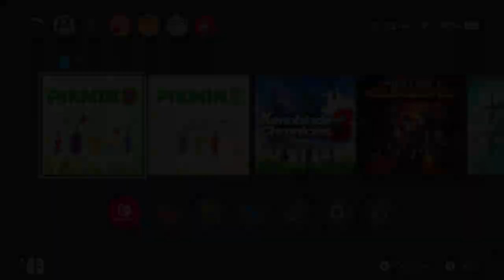The Hole of Heroes - Pikmin 2 - Ep. 27